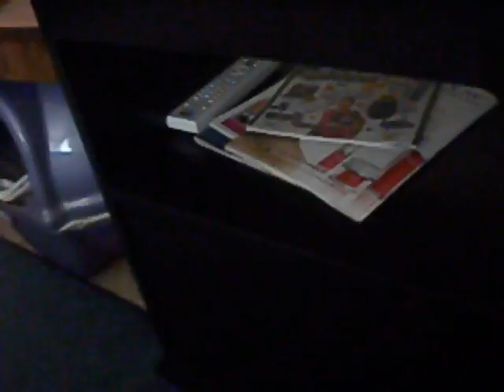Kittie gettin MAD!!..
IDK---this is a vid of mi F'in with Shadow. once i get up...